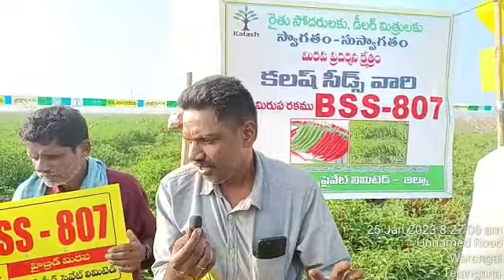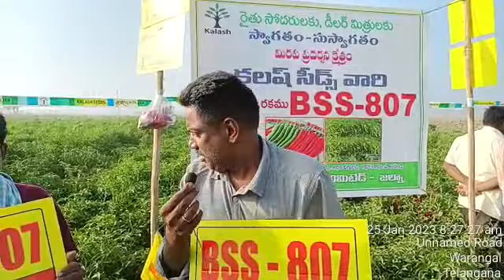కలష్ సీడ్స్ 807మిర్చి విరగా కాసే రకము,ఎకరాకు35క్వింటాళ్ల పైన దిగుబడి,ఆసక్తిగా చూస్తున్న రైతులు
Ratnakar reddy@mettu